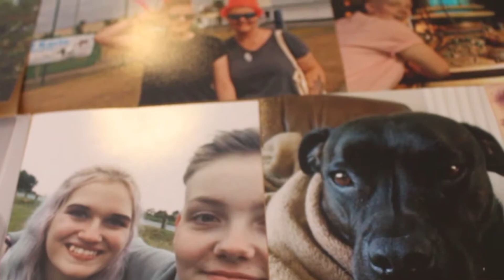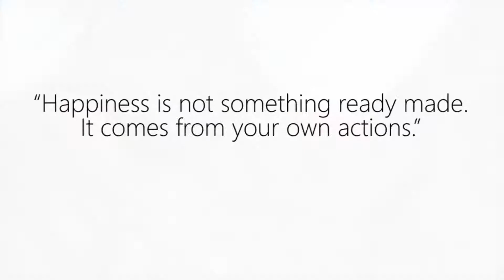Experimental Film - Happiness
Unit 4 - Creative media production management project